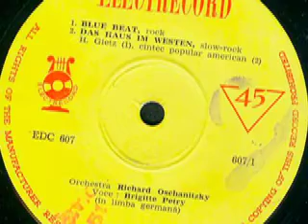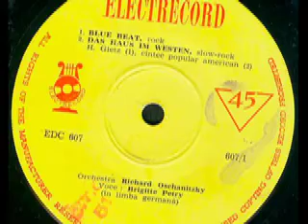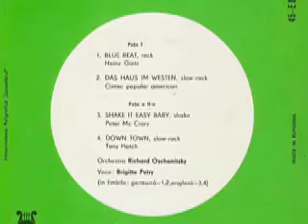Brigitte Petry - Blue Beat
Brigitte Petry
Orchester Richard Oschanitzky

Seite 1:
01) Blue Beat (H. Gietz)
02) Das Haus im Westen (House Of The Rising Sun)

Seite 2:
01) Shake It Easy, Baby (P. Mc. Crory)
02) Down Town (T. Hatch)

Released on Electrecord Schallplatten EDC 607

1965